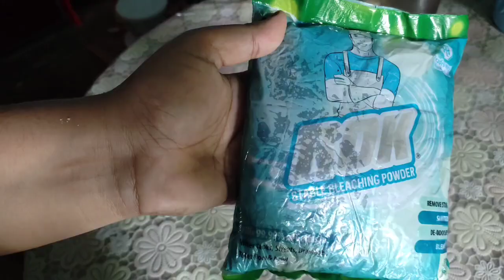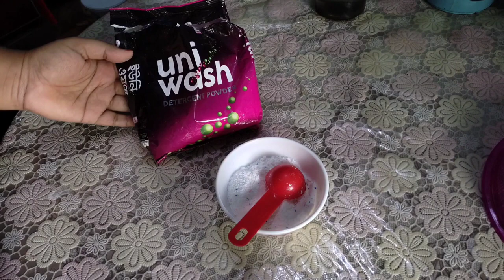সাদা বিছানার চাদরে দাগ উঠান Londri RoutineEasy londr itips clothes washing tips have to wash clothes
how to remove stains from clothes easily clothes washing morning routine cleaning daily routine cleaning tips
clean with me best way  cleaning motivation cleaning pro very easy and simple way to washing your al clothes without warning machine।

 কাপড় ধোয়ার পদ্ধতি
বিছানার চাদর পরিষ্কার করার সহজ উপায়
কাপড়ে দাগ উঠানো সহজ উপায়
সাদা কাপড়ের দাগ কিভাবে দূর করতে হয়